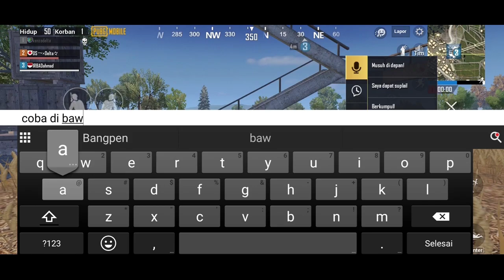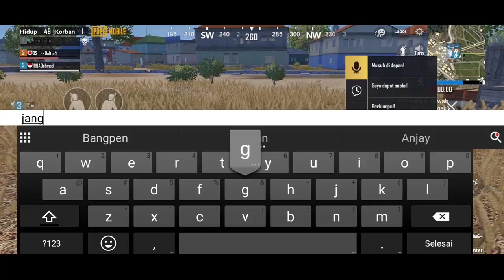[FIX] Cara Bug Terbang dan Masuk ke Dalam Stasiun Kereta Gantung (PUBG Mobile Indonesia)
•𝗣𝗨𝗕𝗚 𝗠𝗼𝗯𝗶𝗹𝗲 : Delta009912
•𝗖𝗢𝗗 𝗠𝗼𝗯𝗶𝗹𝗲 : Delta_009912